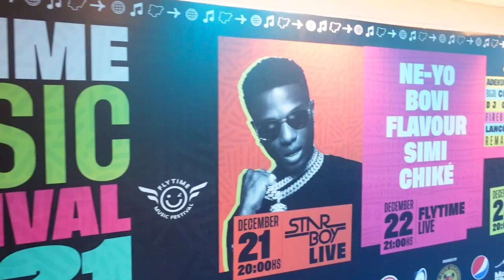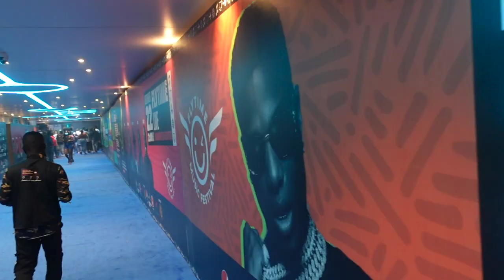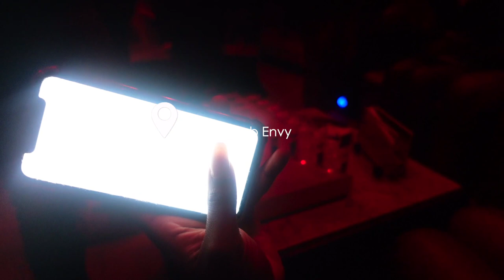DETTY DECEMBER NIGERIAN VLOG | beach parties | night life | clubbing and more clubbing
hope you guys enjoyed the final nigerian vlog! i appreciate you all for the 30,000 subs, you guys are amazing and i love you all ♡